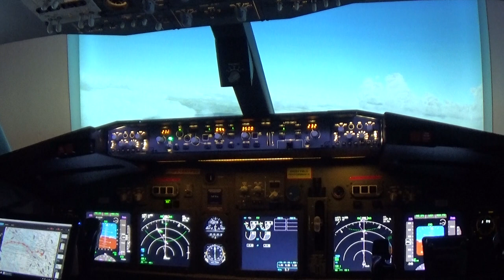Manchester EGCC to Dublin EIDW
A short video to show the cockpit while enroute to Dublin from Manchester. The video is 1080 HD and is free to download with no attribution necessary.